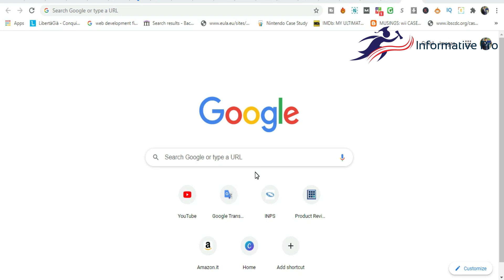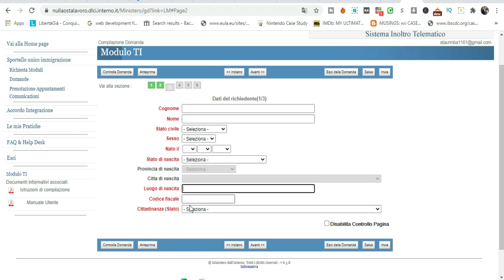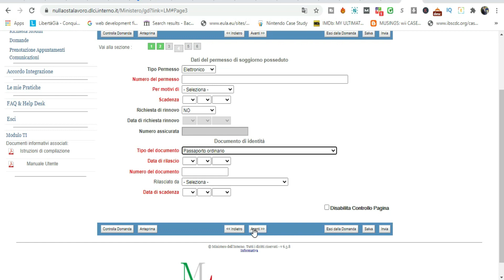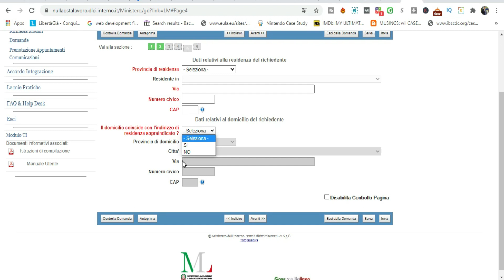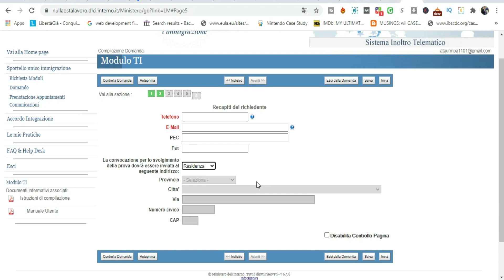Prenota il test A2 d’italiano online- A2 ইতালিয়ান পরিক্ষার জন্য এপয়েন্টমেন্ট নিবেন